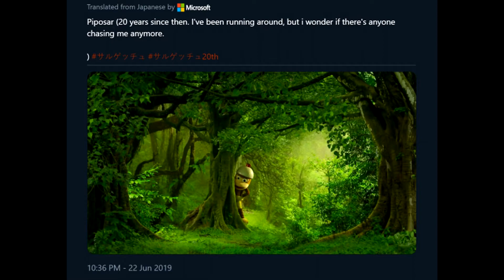Goodbye Trophy Passes... | Weekly Gaming News #14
--Links:--